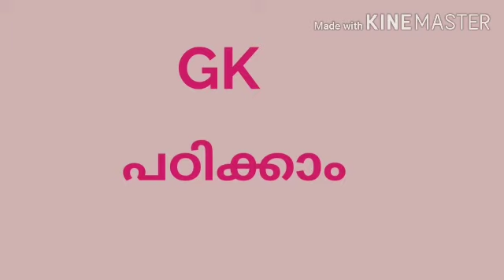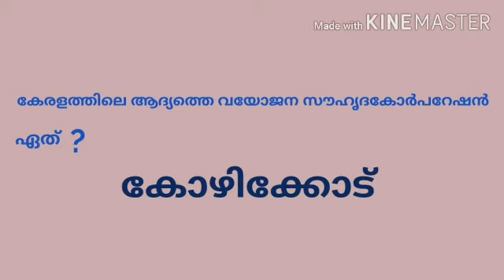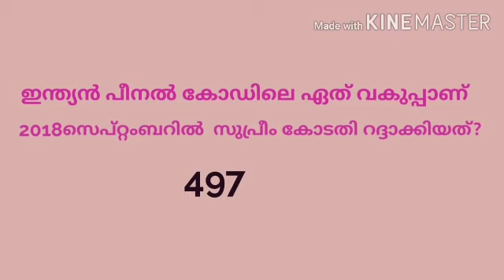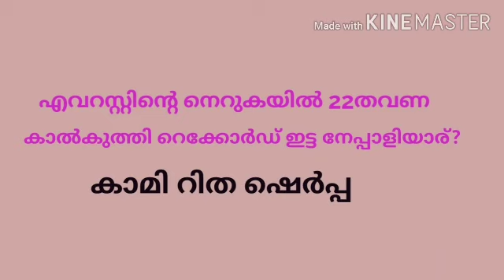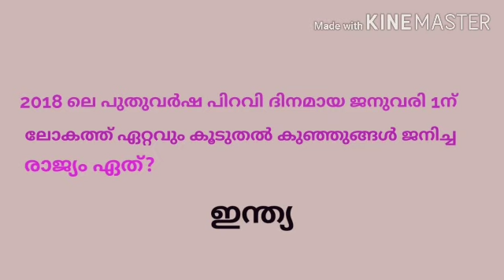General knowledge questions and answers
പി എസ്  സി ക്ക്‌ ചോദിക്കുന്ന പ്രധാനപ്പെട്ട ചോദ്യോത്തരങ്ങളാണ് ഈ ഭാഗത്തിൽ പറഞ്ഞിരിക്കുന്നത്.